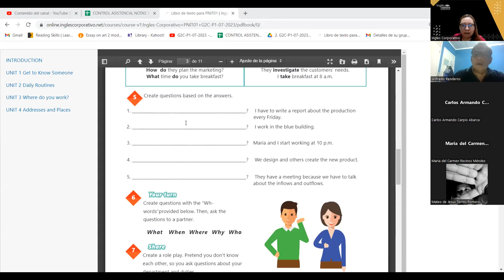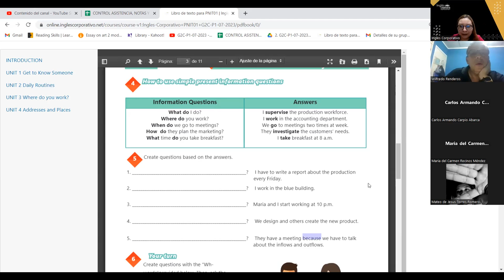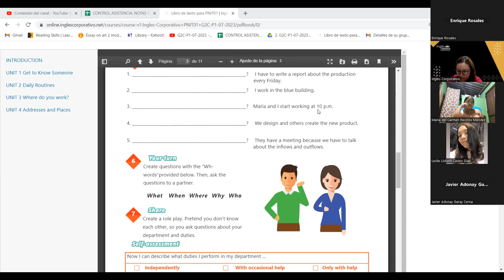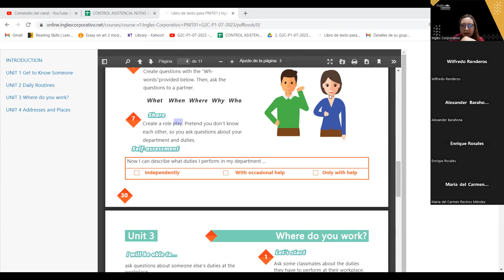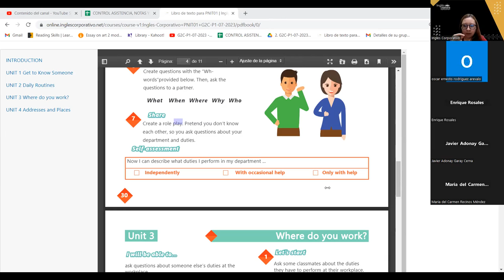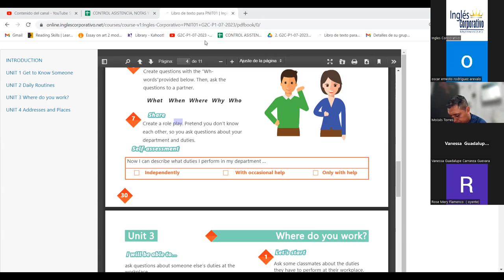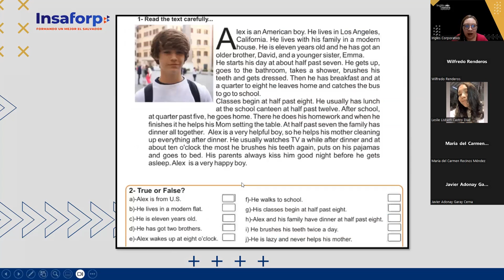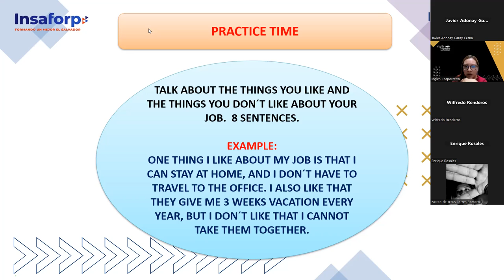SESION 13 - 21-07-23 -29750-8048-0108/2023- AREVALO - HOW TO USE QUESTIONS WITH WHAT TIME